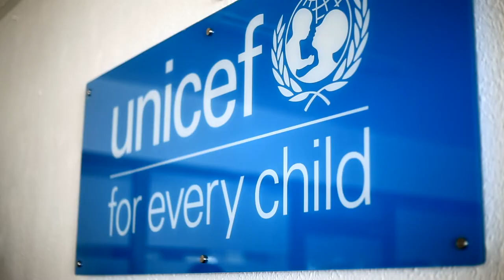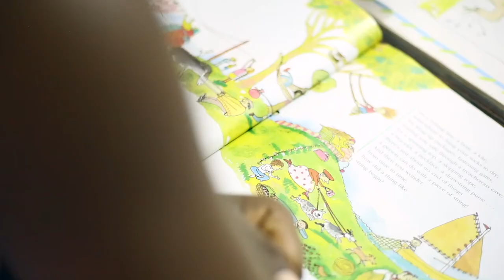UNICEF Ghana and BRAVEAURORA: Deinstitutionalisation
Deinstitutionalisation - Reuniting Children in Residential  Homes into the Family and Community Setting.
UNICEF Ghana did a documentary on the work of BRAVEAURORA in order to raise awareness about the harm of residential care and use it as a best-practice example for the development of new institutions with the same shared mission throughout the country.